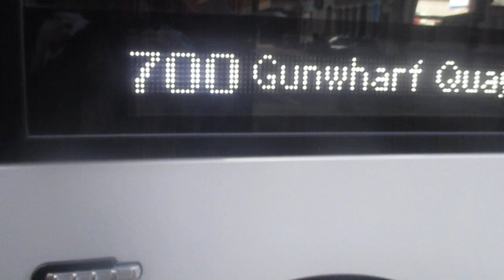That Is a 700 Bus In Portsmouth